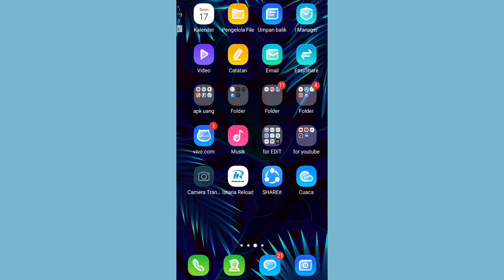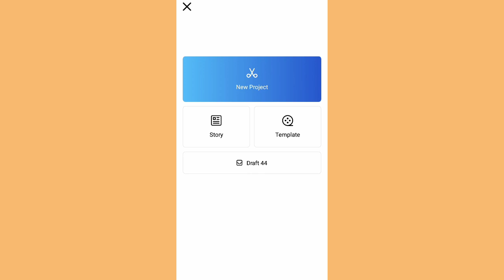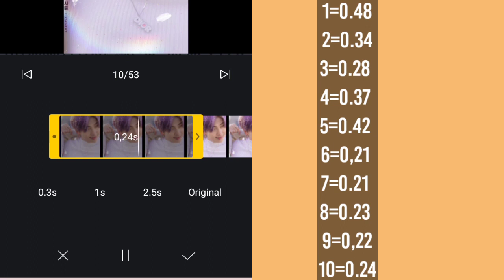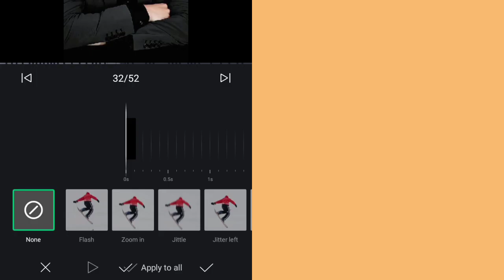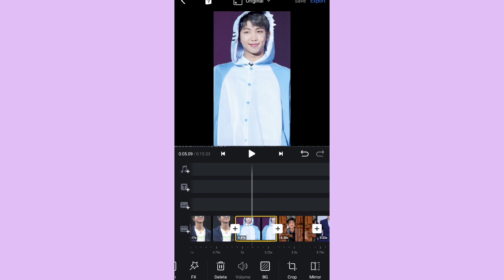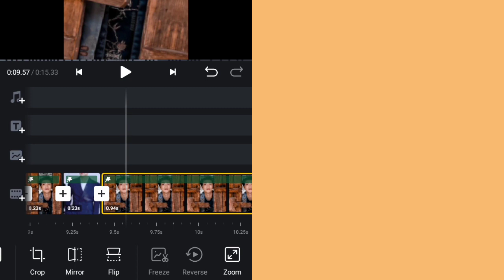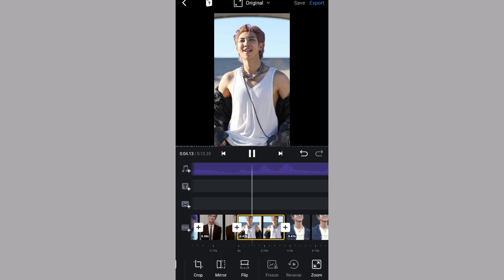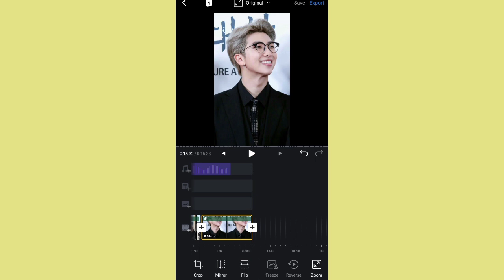TUTORIAL EDIT VIDEO LAGU TOKYO DRIFT APK VN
Assalamualaikum
HAI SEMUANYA, SEMOGA KABAR ANDA BAIK-BAIK SAJA. TERIMA KASIH KARNA SUDAH MEMBERIKAN SUPORT DAN JUGA KESETIAAN ANDA UNTUK MEMBANGUN CHANNEL INI..

, Republik indonesia, Viral Indonesia